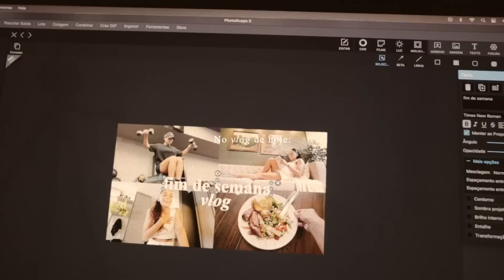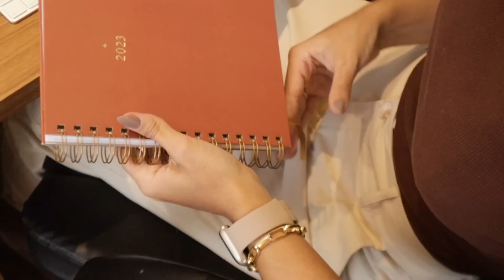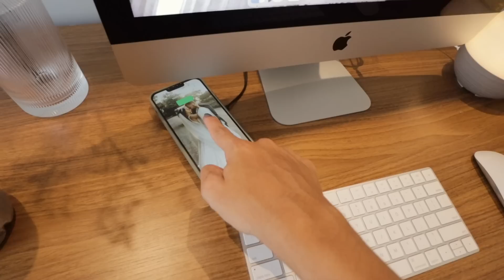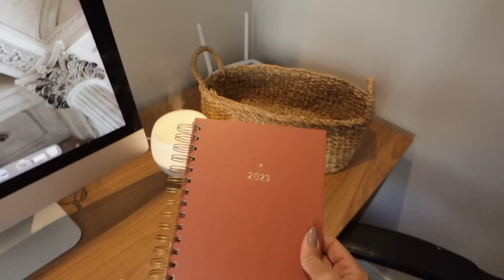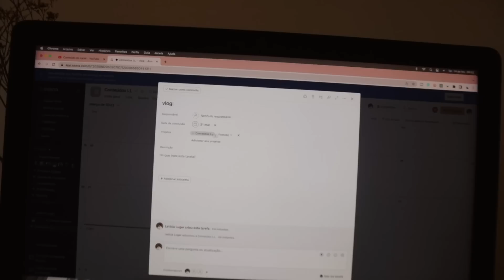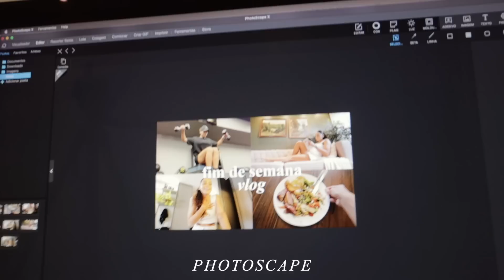VLOG: rotina de trabalho, como gravo os vídeos, edição, equipamentos, bastidores…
Garrafa | Kouda
iPhone 13 Pro Max
Difusor | DoTerra
Air Pods | Apple
Tripé Weifeng Wt-3770
Suporte para celular
M50 | Canon
Lente | Canon
Cartão de memória

– Produtos que uso sempre:
Sérum Hidratante Ácidos Hialurônicos + B5 | Principia
Sérum Vitamina C | Principia
Sérum para área dos olhos | Hidrabene
Hidratante Facial 5 em 1 | Nivea
Glow Primer | Beyoung
Base stick | Hidrabene
Pó translúcido | Payot
Pó compacto | Dailus
Duo para Sobrancelhas
Contorno | Bruna Tavares
Máscara de cílios | Maybelline
Paleta de sombras | Oceane

EQUIPAMENTO
Canon M50
Tripé Weifeng Wt-3770